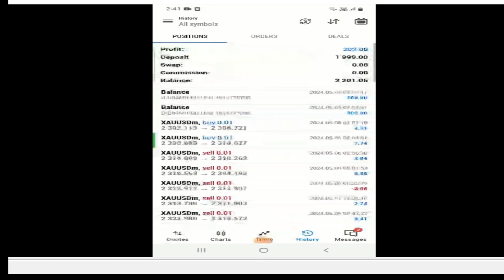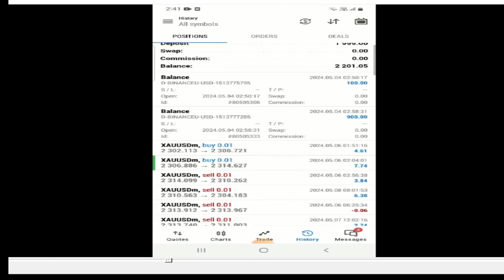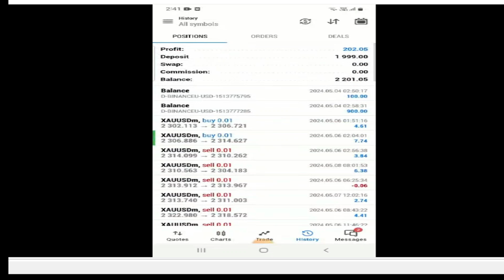All members daily earn profit with us | instant withdraw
Forex account management services allow professional traders or money managers to trade on behalf of clients for a fee. These services can be beneficial for investors who want to participate in the forex market but lack the time or expertise to trade themselves.

Here are some of the top managed forex account services for 2024:

FP Markets: Known for its PAMM (Percentage Allocation Management Module) and MAM (Multi-Account Manager) accounts, FP Markets offers a variety of trade allocation methods and unlimited sub-accounts1.
AvaTrade: Offers multiple copy trading platforms like DupliTrade, AvaSocial, and ZuluTrade, making it ideal for those interested in copying successful traders1.
eToro: Popular for its user-friendly copy trading platform and Smart Portfolios, which allow investors to follow and copy the trades of experienced traders1.
FxPro: Provides MAM/PAMM accounts with high execution transparency and multiple trade asset allocation methods1.
IC Markets: Known for its low spreads and advanced trading tools, IC Marke

TRADE WITH NAVEED
TRADE WITH NAVEED
TRADE WITH NAVEED

daily forecast stock market
binance copy trading details